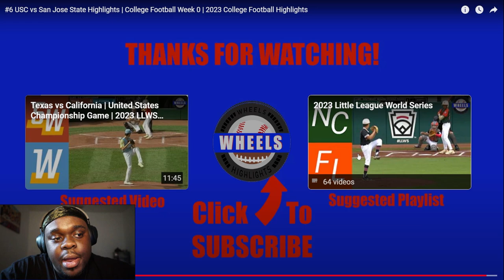JuJuReacts To #6 USC vs San Jose State Highlights | College Football Week 0